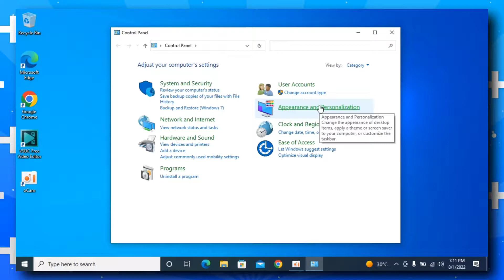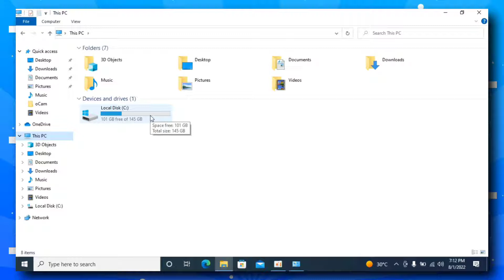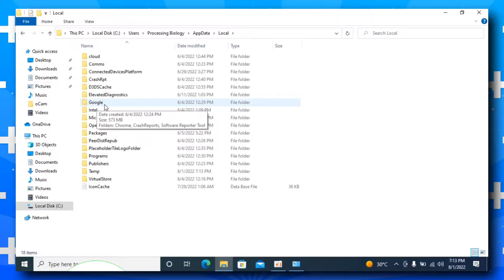Cómo desinstalar Google Chrome en Windows 10 (2024) | Eliminar completamente Google Chrome